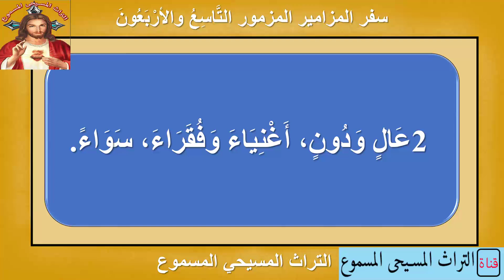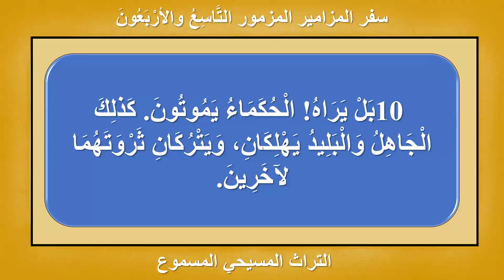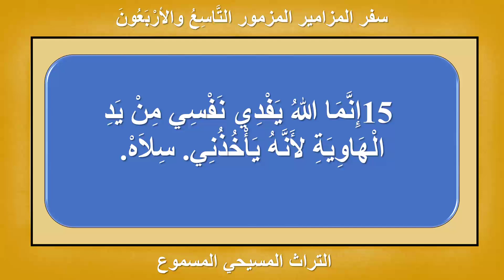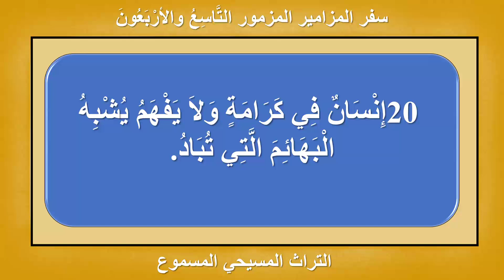المزمور التاسع والاربعون | سفر المزامير